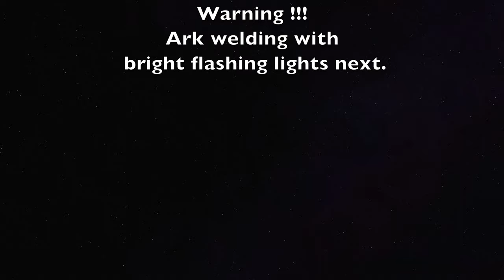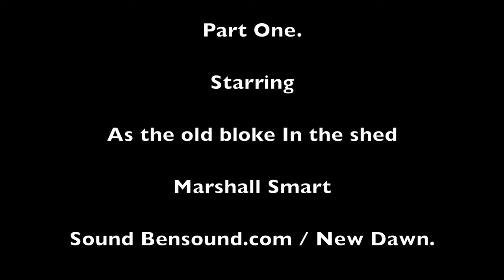Making step for Fordson Major front cowl to sit on. Part one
Increasing the cowl height to clear radiator hose.